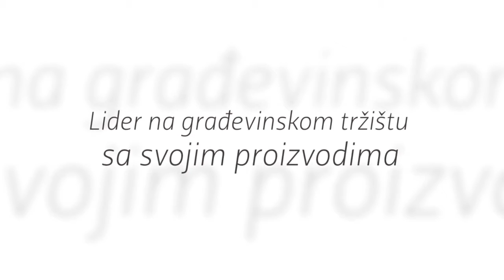Kućna i garažna vrata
Hormann je porodično preduzeće sa iskustvom u proizvodnji vrata. Posvetio se svakom klijentu od ideje do finalnog oblika u visokospecijalizovanim fabrikama.